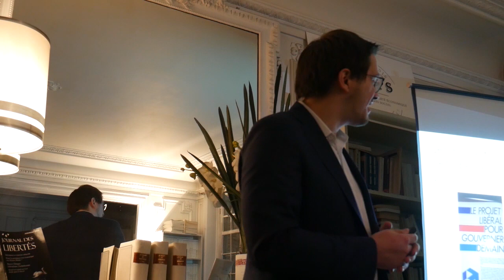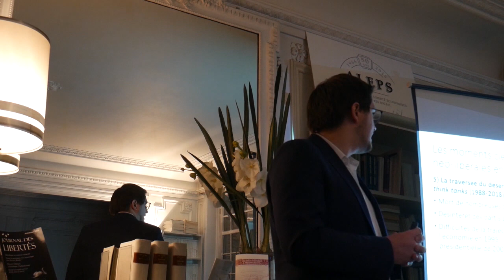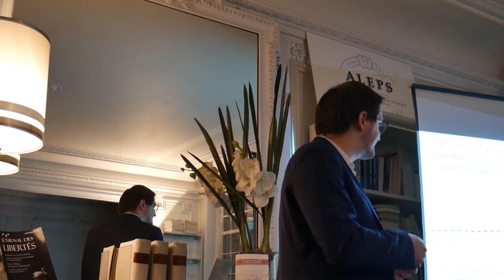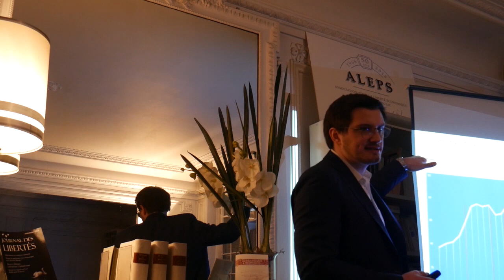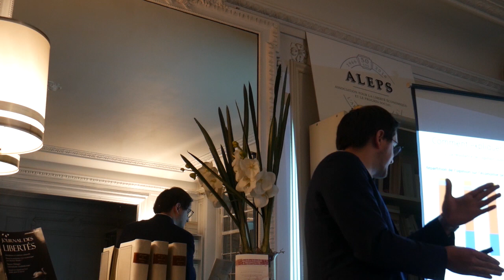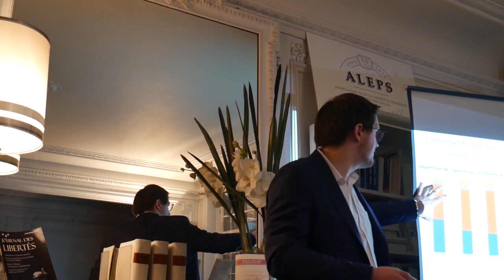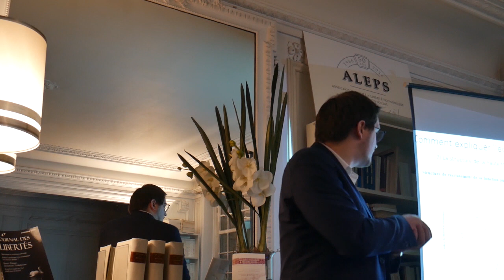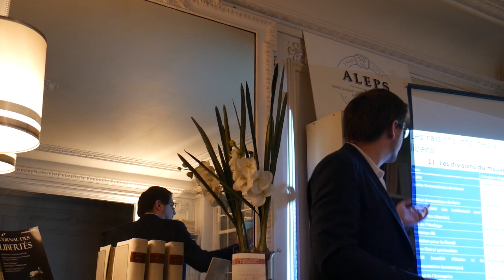Pourquoi ce n'est pas arrivé ici ? Le libéralisme en France à la fin du XXème siècle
Le mercredi 5 décembre 2018, Les Affranchis - Students for Liberty France ont eu le plaisir d'organiser une conférence avec Kevin BROOKES, auteur de la thèse " « Ce n’est pas arrivé ici ». Sociologie politique de la réception du néo-libéralisme dans le système politique français depuis les années 1970 ".

L’occasion de revenir sur les leçons à tirer des 50 ans dernières années pour le libéralisme en France. Pourquoi a-t-il connu des échecs? Comment expliquer que la France ce soit moins « libéralisée » que d’autres pays? Quelle est la situation actuelle ?